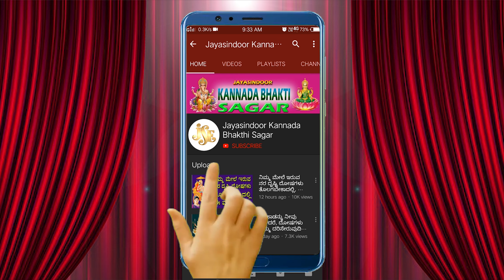Sri Raghavendra Akshara Malika Stotra | With lyrics | Raghavendra Swamy Devotional Song | C.S Shilpa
Song Name: Sri Raghavendra Akshara Malika Stotra
Singer: C.S Shilpa
Lyrics: Krishnavadhootaru
Album No: JSE-1098

Similar Searches:

Mantralaya Raghavendra Swamy Devotional Song | Hema Chandra | Ravindra Gopala | Pramod Puligilla
Mantralaya | Prasanna | Sri Raghavendra Swamy Kannada Devotional Songs
Raghavendra swamy songs, guru raghavendra songs, sri guru raghavendra songs, as raghavendra songs jukebox.
 mantralayam songs, raghavendra devotional songs kannada, raghavendra swamy devotional songs, raghavendra songs, raghavendra kannada devotional songs
Mantralayam songs
Mantralayam songs kannada
Mantralayam songs tamil
Mantralayam songs whatsapp status
Mantralayam songs raghavendra
Mantralayam songs status
Mantralayam raghavendra swamy
Mantralayam raghavendra reddy
Mantralayam raghavendra swamy songs
Mantralayam raghavendra temple
Mantralayam raghavendra swamy temple
Mantralayam raghavendra
Mantralayam raghavendra swamy patalu
Mantralayam raghavendra swamy charitra
Mantralayam raghavendra songs
Mantralayam raghavendra kovil
Mantralaya raghavendra swamy gudi
Mantralayam temple
Mantralayam
Mantralayam kathalu
Mantralayam songs
Mantralayam stories
Mantralayam tourist places
Mantralayam temple video
Mantralayam live today
Mantralayam live
Mantralayam temple kannada
Mantralayam devasthanam
Mantralayam
Raghavendra movie
Raghavendra movie songs
Raghavendra suprabhatham
Raghavendra stores kannada movie
Raghavendra aksharamala stotram
Mantralayam
Mantralayam pata
Mantralayam raghavendra patalu
Bhakti Songs
Bhakti Songs Kannada
Devotional Songs